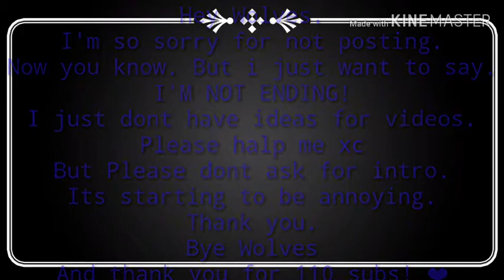Why i was for 6 days offline.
Hello Wolves! Sorry for being inactive. But sometimes i'm active on messenger,skype,discord [not much],wildcraft,[wifi dosent care so not much too],dog sim[dont have app for now],cat sim,Dragon sim[dont have app for now] and roblox!

Wildcraft : W0lFiExYT |regions : Europe,USA East,USA West,Asia|
Dog Sim : W0lFiExYT |Regions : USA East, USA West|
Cat Sim : W0lFiExYT (Sometimes W0lFiExWILD) |Regions : USA East,USA West,Asia|
Dragon Sim : W0lFiExTV (Sometimes W0lFiExYT)  |Regions : Asia,Europe|

Socials :
Skype : |~|_[°].+*°_[.{~Wolfie~}.]_°*+.[°]_|~|
Messenger : WolfiexTv Wild
Roblox : KawaiMilky5

Thats all and thank you for all the support!